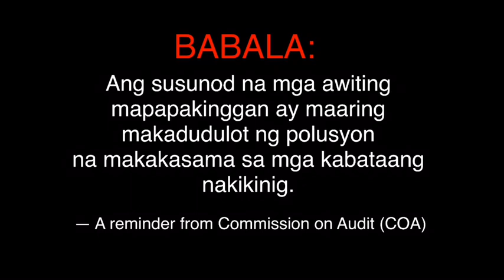Mabaw Reef | Tagbilaran City | Bohol Vlogs | BHL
Do you know mga mems that mabaw reef is so nice to go because it’s really far from the sure but once you reach to the reef, it is totally amazing and it is a protected area that’s why you can see beautiful creatures and corals there.

People also searched:

Mabaw Reef
Coral reefs
Tagbilaran city
Tagbilaran city vlogs
Tagbilaran city vlog
Bohol vlog
Bohol vlogs
Bohol vlogger
Mayor baba yap
Sandugo
Panglao island
Panglao beach resort
Tourist spot
Tourist spots in the philippines
Tourist spots in bohol
Tourist destination
Travel vlog
Travel vlogs
Travel vlogger
Dauis bohol
Beautiful places
Diving area
Scuba diving
Underwater pictures
Pinoy vlogger
Famous vlogger

Turn this video to HD by clicking this ⚙️ on the video for better resolution.

For shout outs, reactions, reviews and challenges na gusto niyong ipagawa huwag kayong magdadalawang isip na mag comment sa baba para masaya. 😘

🏡 House Address: P3, Catarman, Dauis, Bohol